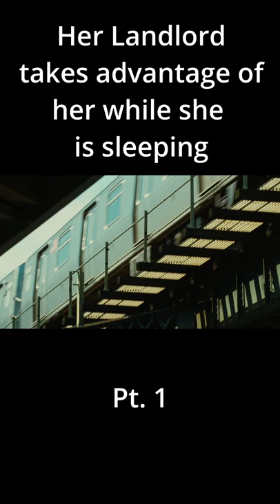Her Landlord takes advantage of her while she is sleeping - 1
Juliet, a beautiful doctor, has found the perfect New York apartment to start a new life after separating from her husband. It's got spacious rooms, a spectacular view, and a handy, handsome landlord. But there are secrets behind every wall and terror in every room as Juliet gets the unnerving feeling that she is not alone.

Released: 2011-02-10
Casts: Hilary Swank, Jeffrey Dean Morgan, Christopher Lee, Lee Pace, Aunjanue Ellis, Sean Rosales, Deborah Martinez, Sheila Ivy Traister, Michael Showers, Nana Visitor, Arron Shiver, Michael Badalucco, Michael Massee, Penny Balfour, Mark Morocco

Necessary steps will be taken upon Copy Right Claims made on this video.

This Video is extracted from:
Movie: The Resident